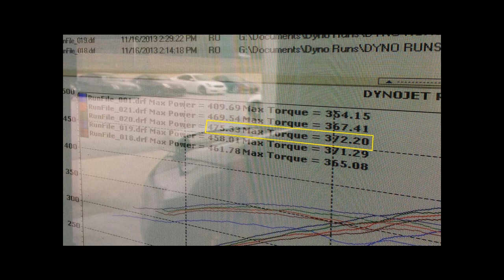475hp Vortech V3 350z Stock motor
Changed the exhaust from an OEM plenum w/ spacer to the kinetix velocity plenum. Also i changed from a custom R35 GTR exhaust to the full Tomei Expreme Ti.

We achieved a 61hp bump on the new parts from 414 to 475.